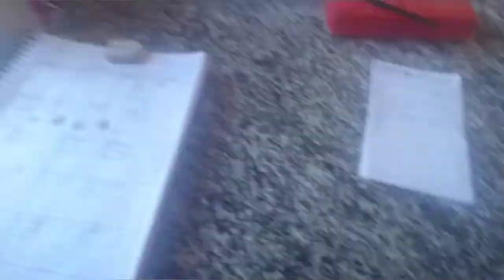TIVE REUNIÃO E GRAVAÇÕES | VLOG